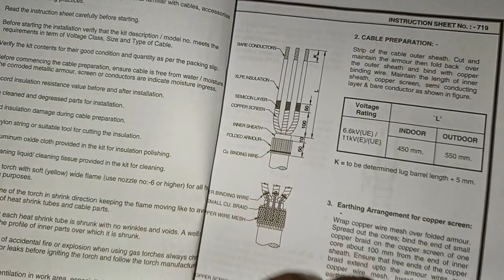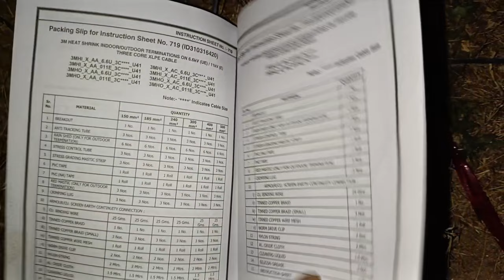Latest Update Six Line || Electric Pol Left to Right Side Cable Connection || 11 हजार को जोड़ने...!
Aap logo se Request 🙏🙏 hai ki hmara support 💪kare
Or hamare Video ko.
Channel ko FullMastiwith2KR Ko.

Support 💪💪 Banaye Rakhe Aap Logo ko
Hmare team ki or se Bahut Bahut
Shukriya/Dhanywad/ThankYou So Much

varanasi kolkata expressway
six line vanaras to kolkata new updates
varanasi kolkata expressway route
vanaras to kolkata
vanaras to kolkata
vanaras to kolkata construction
new updates six line
varanasi kolkata expressway latest news
kolkata varanasi expressway
varanasi kolkata expressway
varanasi kolkata expressway latest update
varanasi ranchi kolkata expressway
varanasi kolkata new expressway
vanaras to kolkata
vanaras to kolkata
varanasi to kolkata expressway
kolkata varanasi expressway
latest news about six line
latest news
latest india news
six line new updates
latest news
new updates six line construction
gorakhpur link expressway latest news
new six line construction
six line banaras to kolkata
jamin ka notice aa gua
ten lines on myself
six line wrasse
jamin likhe aane me kis tarah se paisa lagta
legal notice ka kya karen
gairmajrua jamin ka surve
jamin ka circle rate jharkhand
jamin ka circle rate uttrakhand
up ke jamin ka circle rate
bijli ka khamba apne jamin se kaise hatwaye
sarkari jamin ka up me vivad
bihar ke jamin ka circle rate
jamin ke sarkari value dekhne ka tarika
court notice aane par kya kare
bihar me garima ka jamin ka vivad
four line road pariyojana detail
four line road ka baap
four line road ki chaudai
6 line roads
major of four line road
width of 4 line road
four line road information
road construction
six lanning of kolar road
white line yellow line road markings
white and yellow line on road
jaipur outer ring road
road site engineer
jaipur outer ring road expressway
road width
single lane road width
driving on jaipur outer ring road
varanasi kolkata expressway
vanaras to kolkata
varanasi kolkata expressway update
 kolkata new expressway
kolkata varanasi expressway
varanasi kolkata expressway map
NH219B
electrical wiring
electric pole wiring
electric
electric pole to room house wiring diagram
pieper electric
electric house wiring full detail
electric pole install
electric power
temporary electric pole
parts of electric pole
wiring
electric service
general electric
electric cooperatives
servicing electric
pool pump wiring
cable
proper joint of electric wire
electric pole wire joint
electrical cable types
how to connect cable wire
electric wire joint
eclectric wire joing
electric car charging cable
high voltage electric cables
electric vehicle charging cable
how to wire a pole barn with bx armored cable
service wire
electric cable glanding and fixing at board
electrical wire
how do i wire bx armored cable